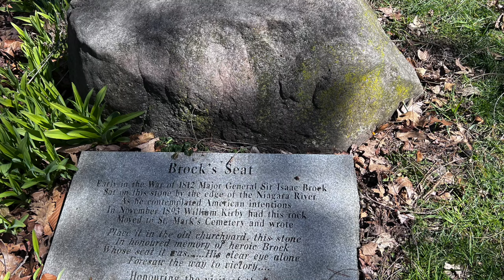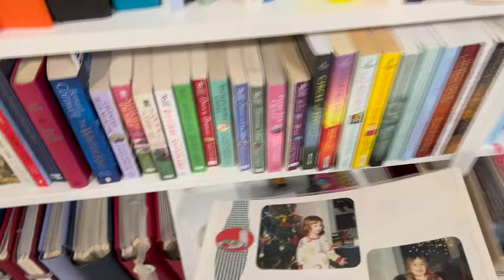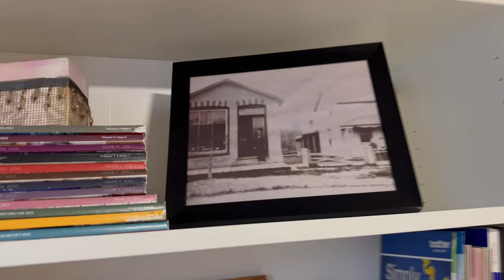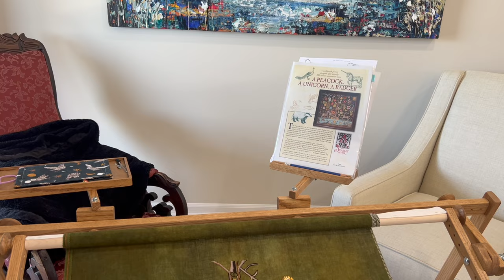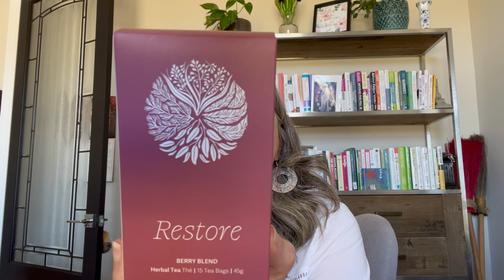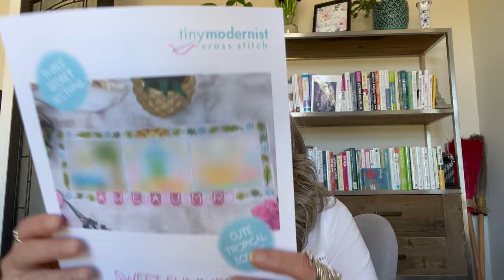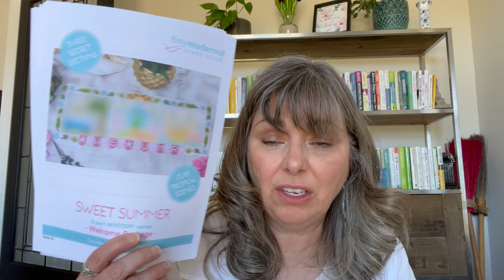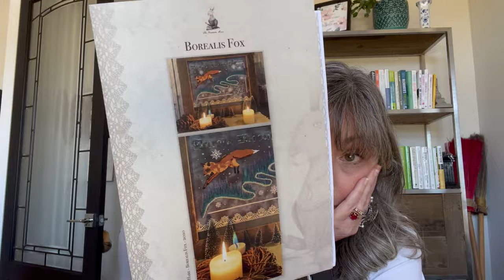Floss Tube #6 A Little Bit of Everything: Craft Room Tour and Stitch North Plans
I have many interests but Cross Stitch is where I create magick putting needle and thread to fabric.